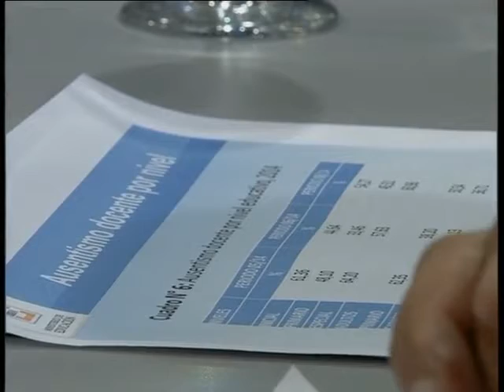Controversias 15/10/14 Bloque 1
Ausentismo Docente

Invitados los Legisladores Pablo Blanco y Juan Carlos Arcando